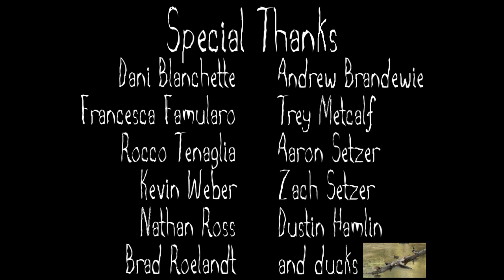The Sound of Grass - A Short Film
Based on a short story by Junji Ito
Directed by Jeremy Medina

Starring:
Dani Blanchette
Andrew Brandewie
Francesca Famularo

With Special Thanks To:
Trey Metcalf
Rocco Tenaglia
Aaron Setzer
Kevin Weber
Zach Setzer
Nathan Ross
Dustin Hamlin
Brad Roelandt
and some ducks we saw in the river that were pretty cool

for ducks, I mean.